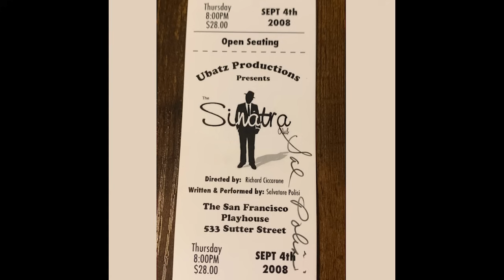Sal Polisi On Being In Prison With Paul Vario, Johnny Dio, & Joe Armone | Angelo Ruggiero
Welcome back to A Lifetime Of Mafia Tales! Today we start a new series to talk about! Sal went to Lewisburg prison in 1974. He met mobsters from all kinds of different crime families. In today’s video we discuss how Sal got sent to prison and who he ran into. We mainly cover the 3 mobsters that we’re running the “Mafia Row” cell block. Their names were Johnny Dio, Paul Vario & Joe Armone. Both from the Gambino and Lucchese families. Sal was introduced to these men by none other than Angelo Ruggiero.